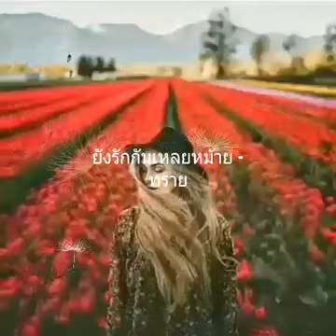ยังรักกันเหลยหม้าย - ทราย อาร์สยาม